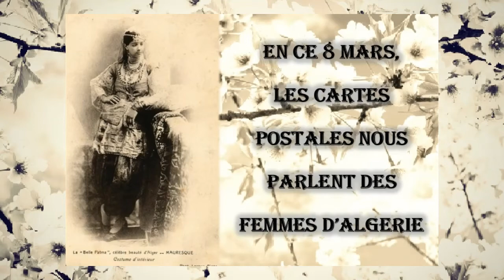EN CE 8 MARS LES CARTES POSTALES NOUS PARLENT DES FEMMES D'ALGERIE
En ce 8 mars 2021, LES CARTES POSTALES NOUS PARLENT DES FEMMES D'ALGERIE qui illustrèrent de nombreuses cartes postales vendues à des milliers d’exemplaires et diffusées dans le monde.
Voulus exotiques, les clichés de ces femmes dévoilées furent pris la plupart du temps en studio dans un but touristique. Certains ont photographié les femmes voilées dans des décors naturels, le voile accentuant le mystère de la femme "indigène".
Ce sont toutes ces femmes aux regards anonymes, dont on ne voit que les yeux et les chaussures quand elles sont voilées, des femmes qualifiées de «Belle Fatma », (ne pas se fier à la légende de certaines cartes montrant une dénommée « Ourida »), que les CARTES POSTALES mettent à l’honneur en cette Journée Internationale des Femmes.
A bientôt.
Martine Laurence Poinsot
Mars 2021.